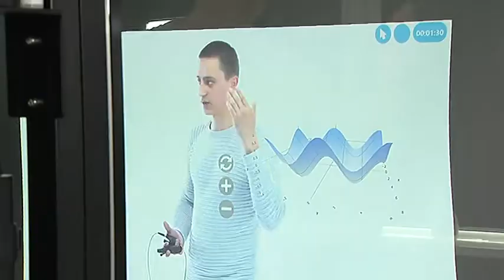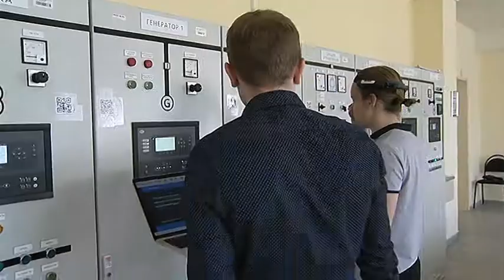Очки дополненной реальности, видеостудия, 3D-принтер... Какие нововведения ждут студентов ЮГУ?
Рубрика «Югра в деталях». Автор - Захар Морозов.